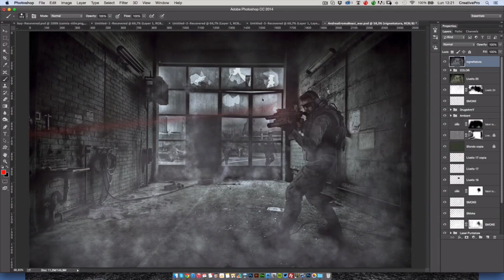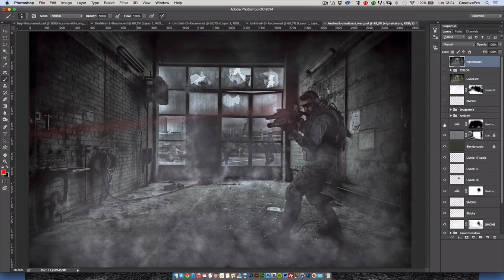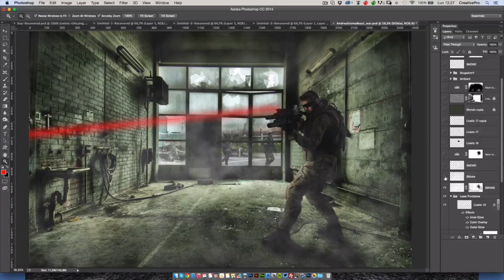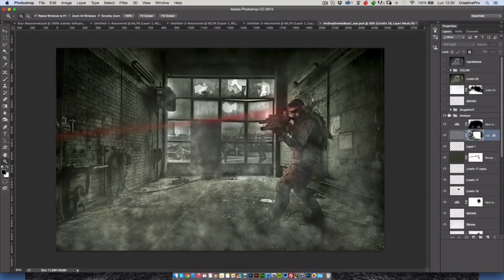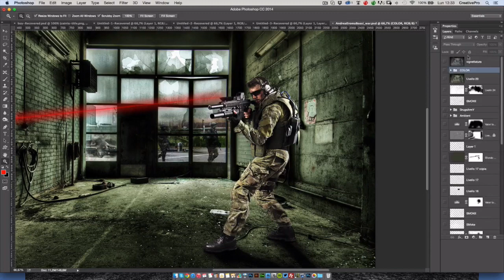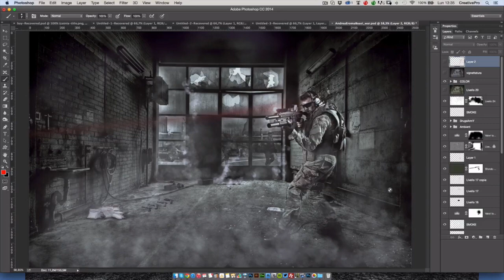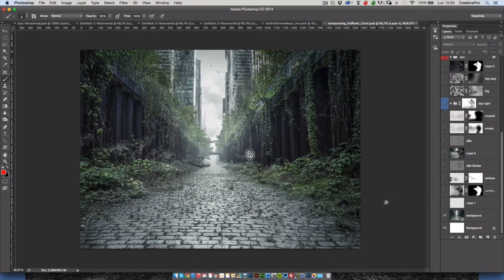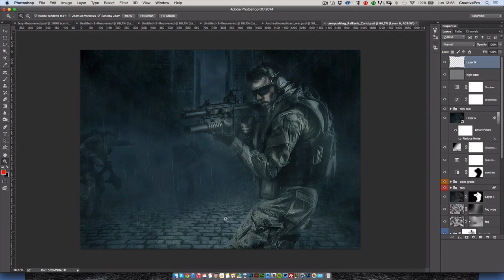Live Instructor #6: Analisi di alcuni progetti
In questa puntata del Live Instructor analizzo due progetti che mi sono arrivati per essere smontati e rivisti.. Devo dire che il livello è decisamente interessante ma c'è spazio per miglioramenti.

Guarda adesso: "Teal and Orange Look Tutorial con Photoshop - Color mixer"